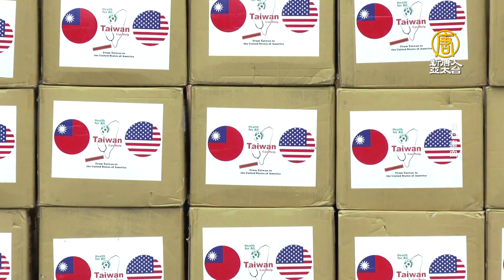美副助卿：美是台灣援助最大受益者 正談合作產疫苗